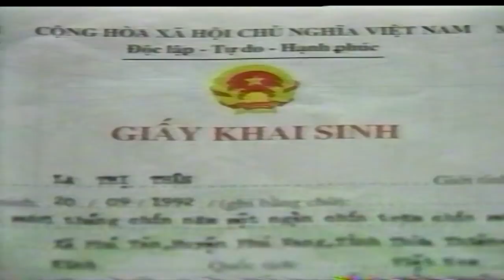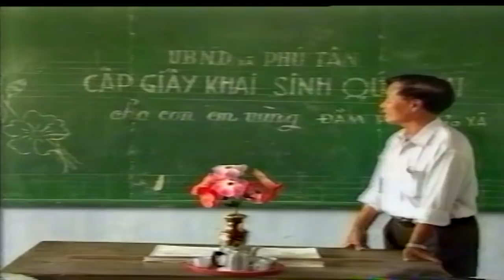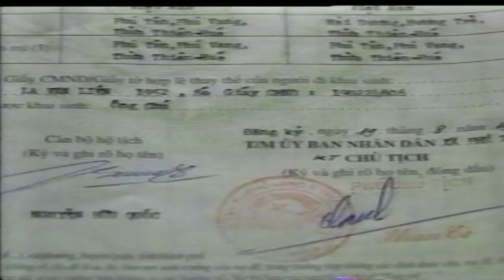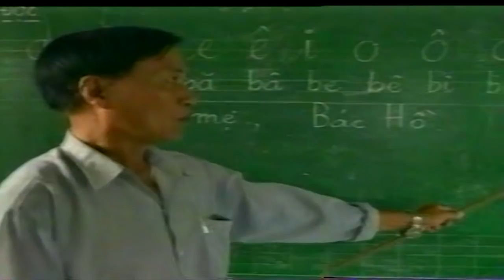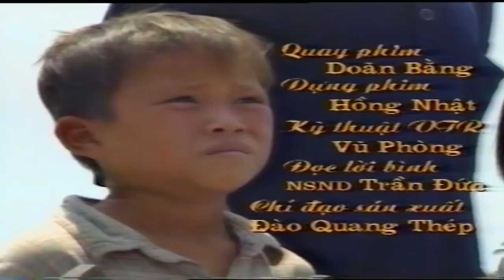Phim tài liệu /Chuyện ở Phá Tam Giang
Bộ phim đưa chúng ta đến với cuộc sống của các ngư dân nghèo khó trên Phá Tam Giang cách đây tròn 20 năm.
Cuộc sống lạc hậu tách rời khỏi thành phố Huế thơ mộng và văn minh.
Không hộ khẩu, không khai sinh, chẳng khai tử...đó là cuộc sống của những ngư dân nghèo khó trên Phá Tam Giang.
Đó là gia đình anh Dương Văn Chẩn và chị Hà Thị Thảo với 9 người con trên chiếc thuyền gỗ thô sơ vỏn vẹn 9m2...
Đó là cơn lũ lụt lịch sử cuối năm 1999 ...
Cần lắm những việc làm của xã hội cho những đứa trẻ trên phá Tam Giang sự bình đẳng với những đứa trẻ trên dải đất hình chư S thân yêu!
Xin mời quý vị và đồng nghiệp xem phim!